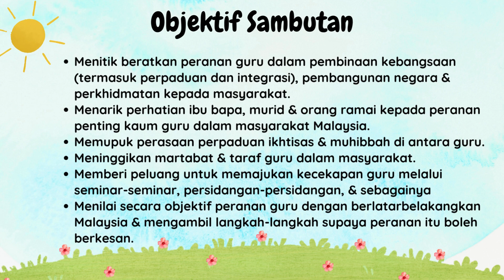Pameran Bertema Hari Guru 2024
Sempena sambutan  HARI GURU iaitu 16 Mei 2024, Pusat Sumber SMKBUD2  menganjurkan PAMERAN BERTEMA SEMPENA HARI GURU 2024 - “Guru Jauhari Digital Aspirasi Negara Madani”. Saksikan.